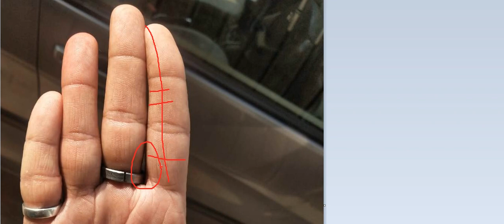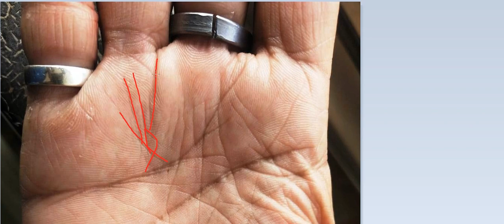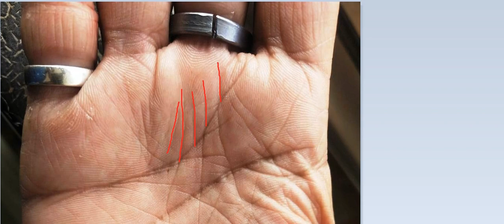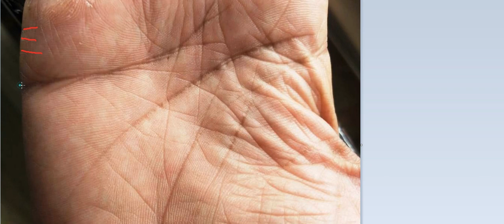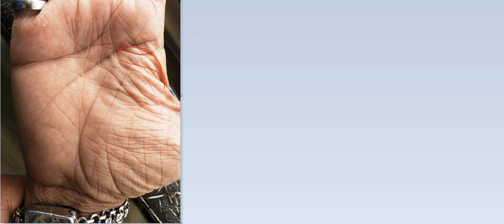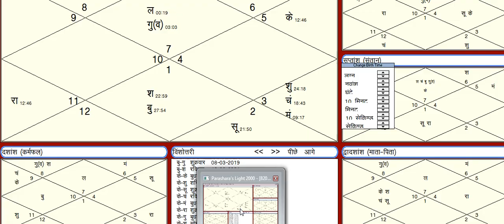ऐसी रेखाए राजनीति के क्षेत्र में देती है उच्च पद सम्मान